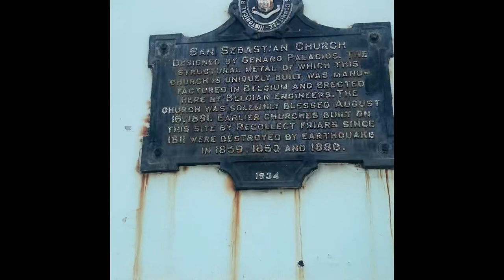San Sebastián Church, Manila